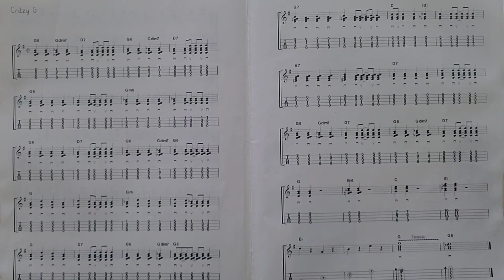Crazy G 우쿨렐레 연주